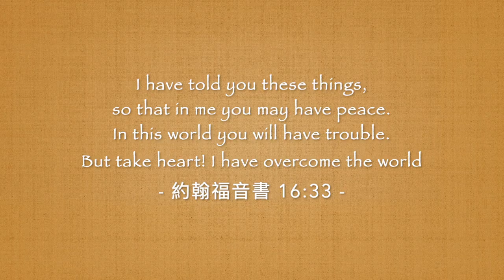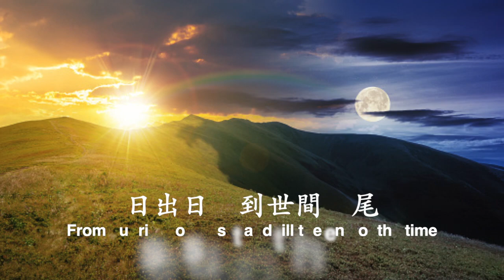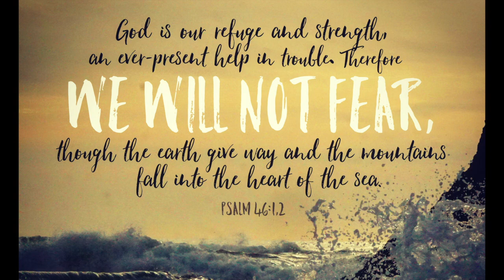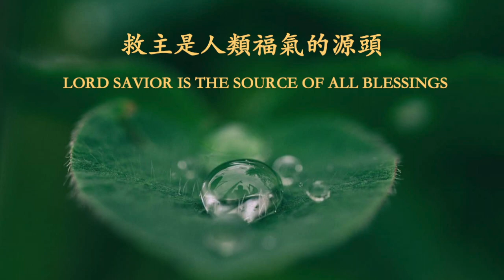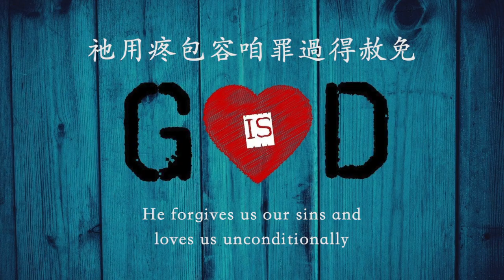我的救主我的王 My Savior and My King by Taiwanese composer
我的救主 我的王
My Savior and My King

詞曲 by 鄭明堂

人的一生有苦難有悲傷
There’re distresses and sorrows in life
總是主是避難所在
The Lord is our refuge and strength
祂用聖手引導幫助與保護
He leads and guides us; helps and protects us
堅固石磐至聖君王
He is the solid rock and the Holy King

人的一生有喜樂有平安
There’s joy and peace in life
攏是主為咱所備辦
The Lord prepares everything for us
祂用疼包容咱 罪過得赦免
He forgives us our sins and
loves us unconditionally
我的救主我的王

我欲讚美救主尊名
I want to praise Your holy name
日出日落到世間路尾
From sunrise to sunset and till the end of the time
救主是人類福氣的源頭
 Lord Savior is the source of all blessings
咱著全心信靠祂
Trust in the Lord with all our hearts
咱著全心信靠祂
We shall trust in Him wholeheartedly

人的一生有苦難有平安
There’s suffering and peace in life
The Lord prepares for us
我的救主我的王
祂用疼包容咱罪過得赦免
loves us unconditionally